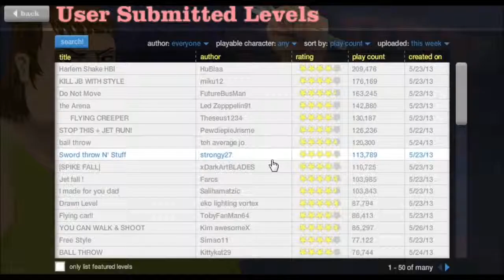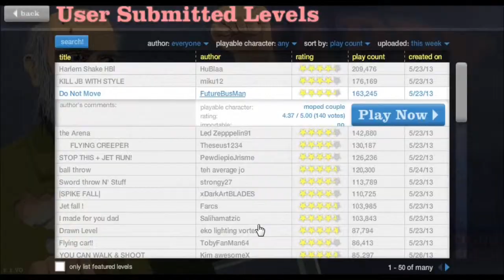Happy Wheels Ep. 4 | Extreme Rampage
The return of everyone's favorite blood filled game finds us face to face with the task of killing Justin bieber